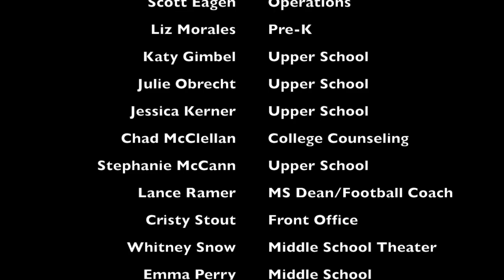Maclay Holiday Video 16